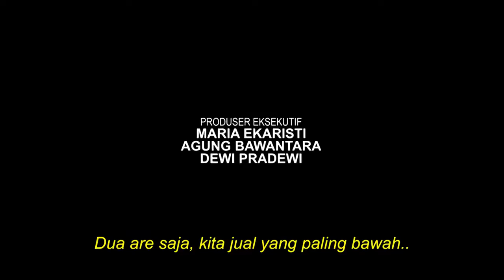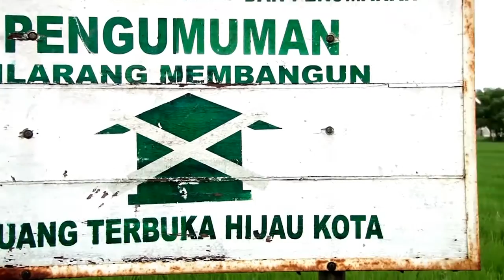Festival Film Dokumenter 15 | Trailer - Petani Terakhir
Dwitra J. Ariana | 2016 | 30’ | Indonesia

9 Desember 2016 | Societet Militaire Taman Budaya Yogyakarta | 16:00